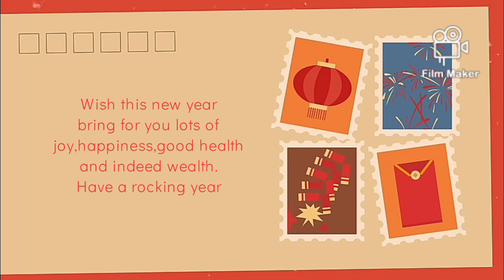Christmas vlog from 2022 part 3